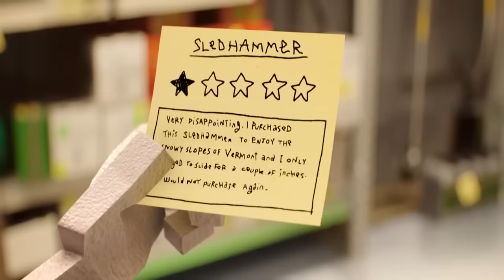If the internet was a person | The Code | Gumball | Cartoon Network